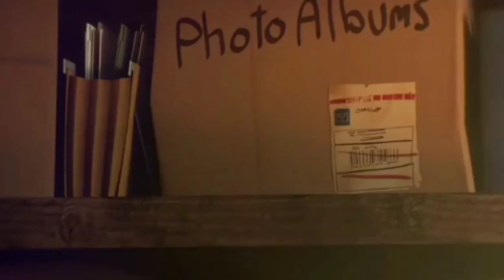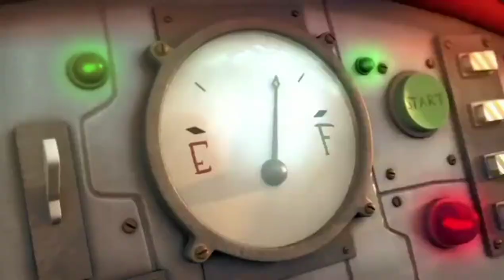Taking flight | cartoon animated movie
“Taking Flight” teaches a deeper lesson to the audience — it's a sweet ode to our imagination, and a lesson about the importance of being a child at heart, despite the creeping pressures of adulthood.

Taking Flight is a short film inspired by the life and heritage of Antonio Pasin, inventor of the Radio Flyer wagon.
In this fictional tribute to Pasin’s legacy, what begins as a small boy’s over-scheduled, over supervised, boring day with Grandpa turns into a larger-than-life journey, narrowly escaping wild monkeys and battling aliens to save the universe.
Through the power of imagination and epic adventure, a boy learns to be a kid, a father learns to be a dad, and a grandfather reminds us all what childhood is about.

Happiness lies in the joy of achievement and the thrill of creative effort.
Be kind whenever possible